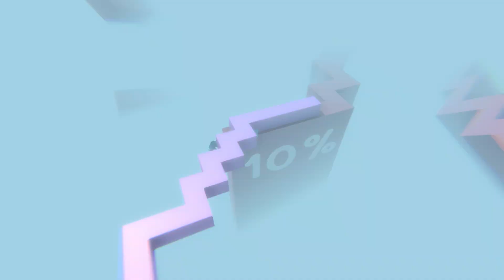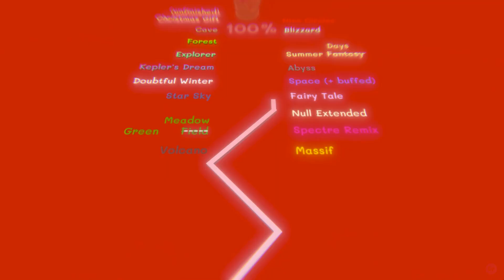Melodic Line - Faster | Dancing Line Fanmade